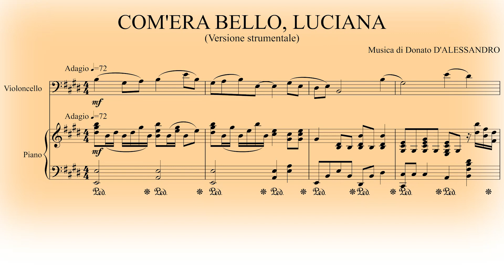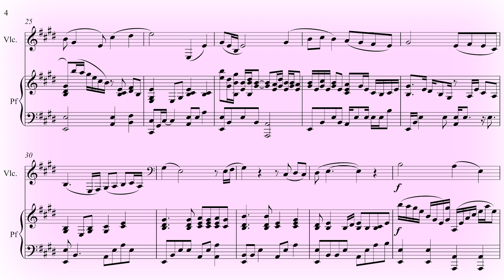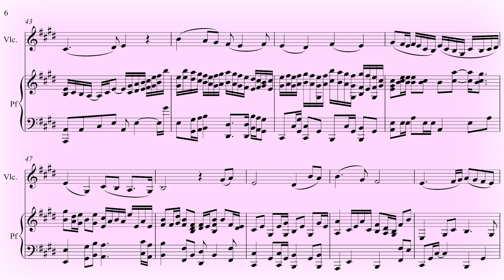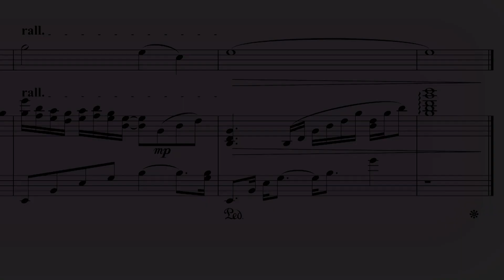"Com'era bello, Luciana" – duetto per violoncello e pianoforte di Donato D’Alessandro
Versione strumentale dell'omonima canzone, duetto per violoncello e pianoforte.

Tutti i miei brani, ordinati per album, gratis e senza pubblicità, su